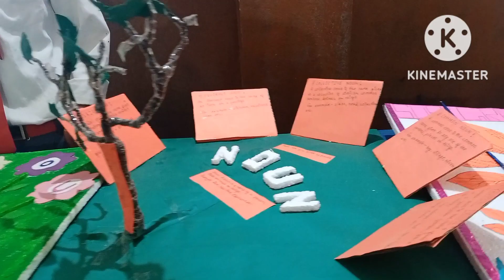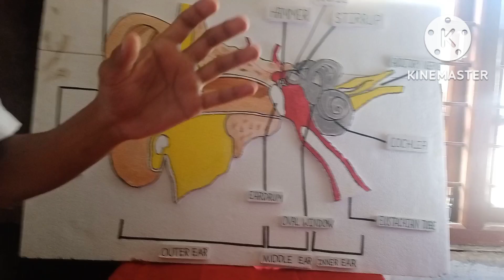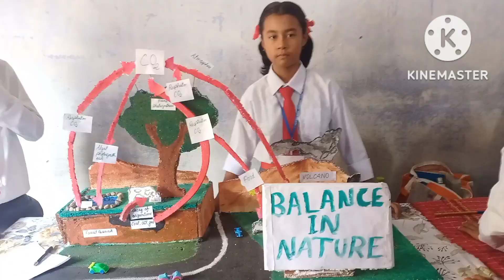মাজুলীৰ জেংৰাইমুখ চেন্টপল হাইস্কুলত বিজ্ঞান আৰু কলা শাখাৰ প্ৰদৰ্শনী l Exhibition .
Arts and Science Exhibition in St . Paul's High School.